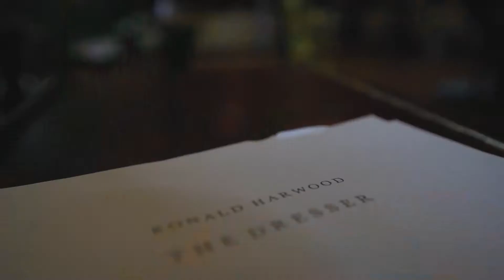A little behind the scenes look at THE DRESSER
Julian Clary and Matthew Kelly star in this funny and affectionate portrait of backstage life. Coming to the Alhambra Theatre February 2022.